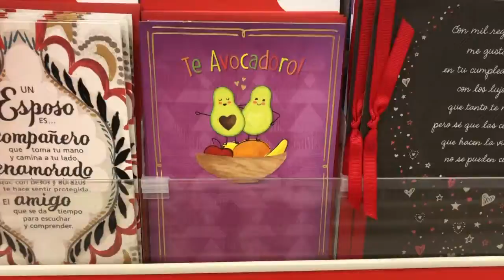yet another random vlog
hello !!! we are back with another vlog! enjoy these random clips of us being weird lmao

-a & j

7